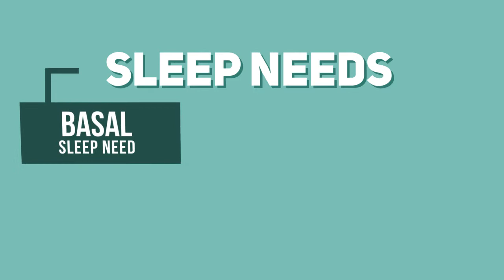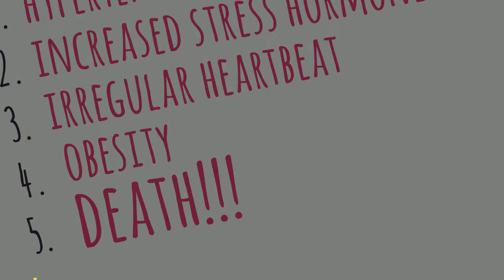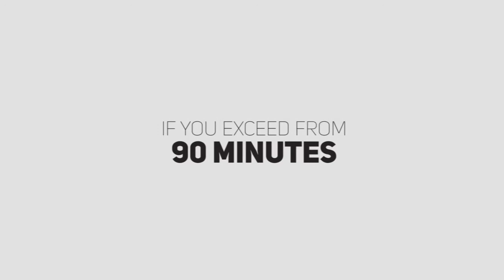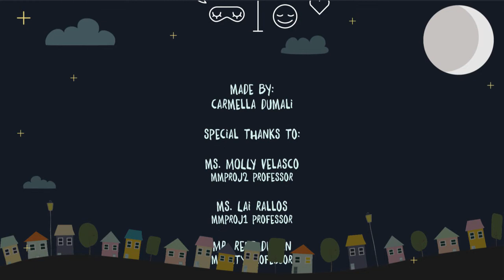SLEEP WELL, LIVE WELL